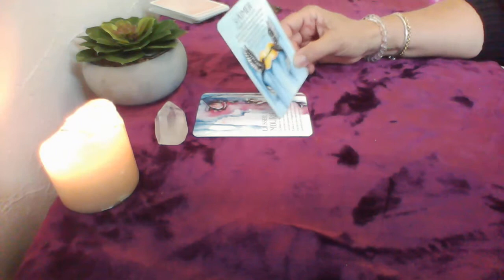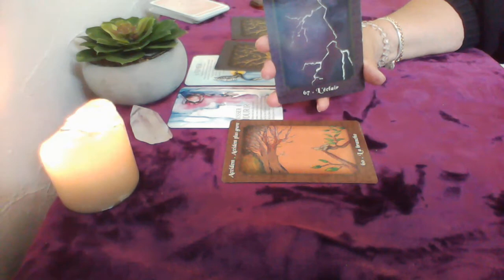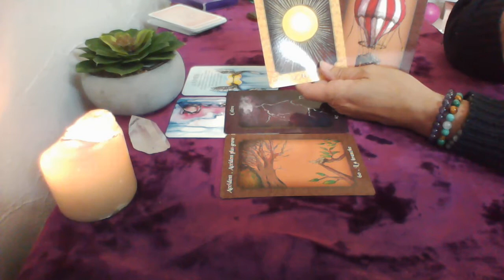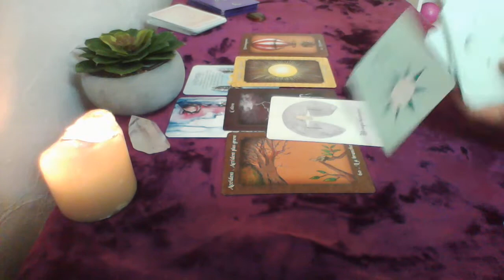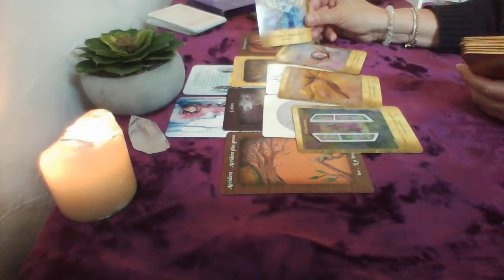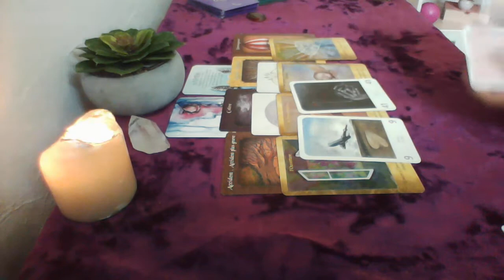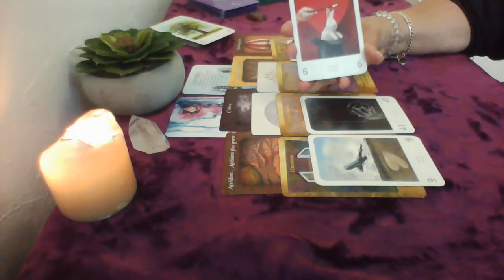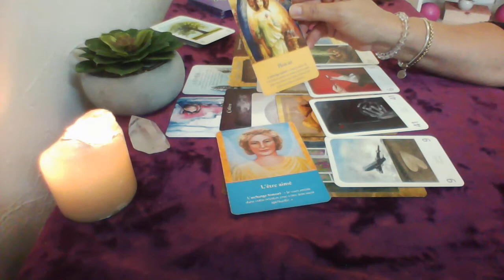tirage du jour du mercredi 14 juillet